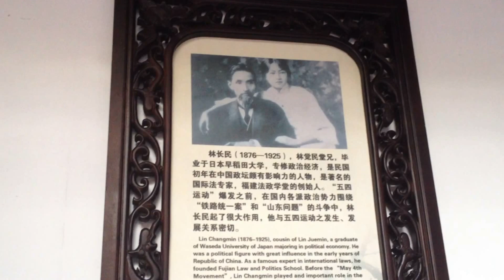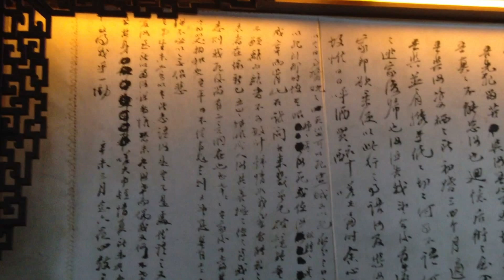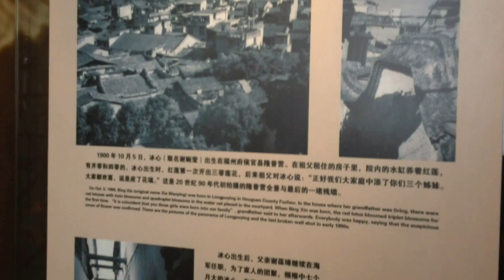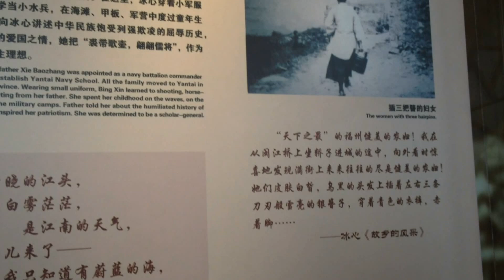中國福州三坊七巷林覺民．謝冰心故居